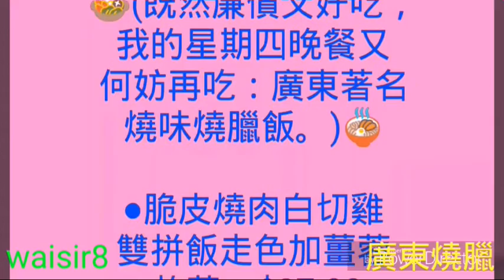🍗安くておいしい木曜日ディナーの理由はある: 広東省有名なバーベキュー肉。🍖 🍲(既然廉價又好吃，我的星期四晚餐又何妨再吃：廣東著名燒味燒臘飯。)🍜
🍗安くておいしい木曜日ディナーの理由はある: 広東省有名なバーベキュー肉。🍖

🍲(既然廉價又好吃，我的星期四晚餐又何妨再吃：廣東著名燒味燒臘飯。)🍜

●脆皮燒肉白切雞雙拼飯走色加薑蓉 + 灼菜 = $27.00●